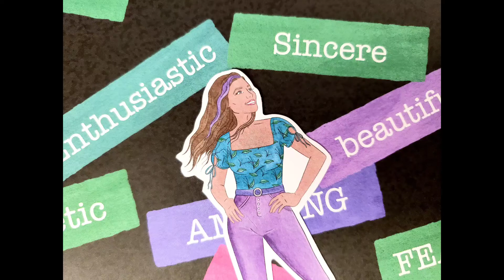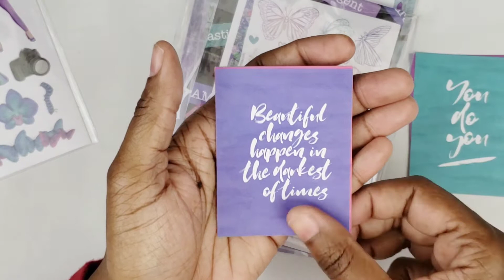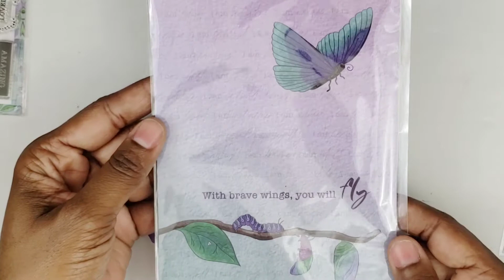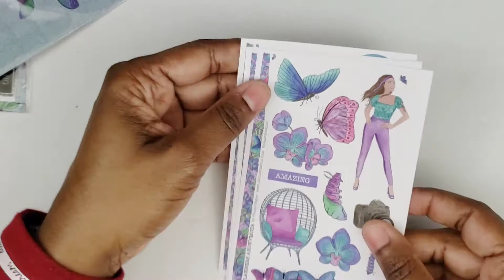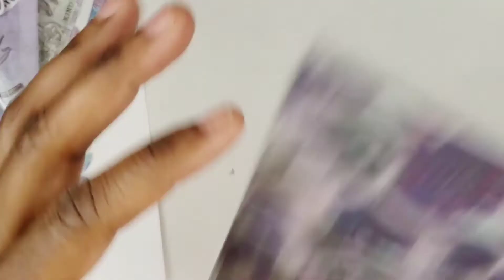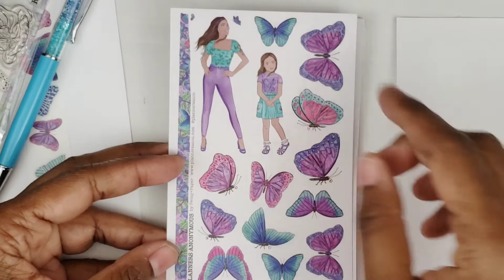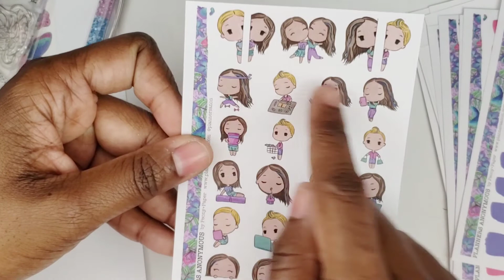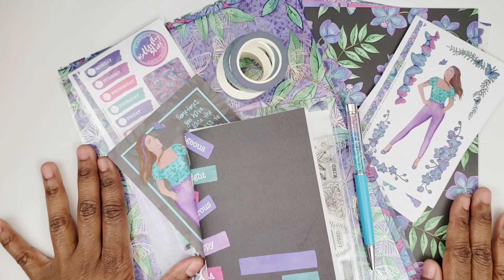Unboxing: Planners Anonymous Butterfly Skies Subscription Box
Save $10 on Your First Planners Anonymous Subscription Box